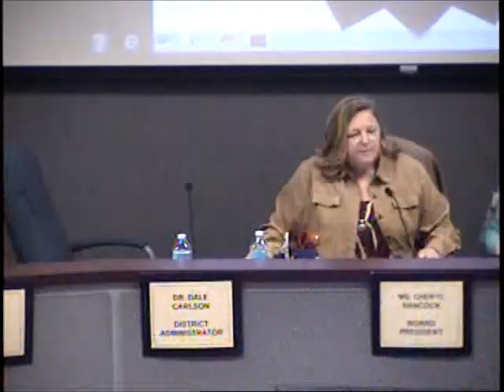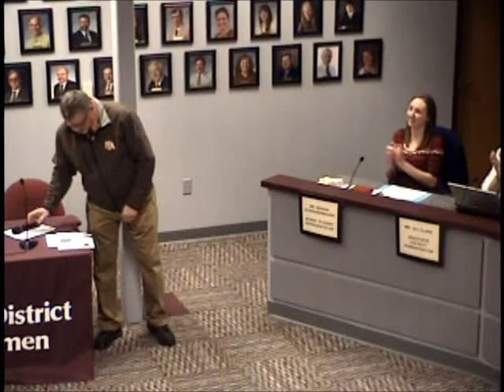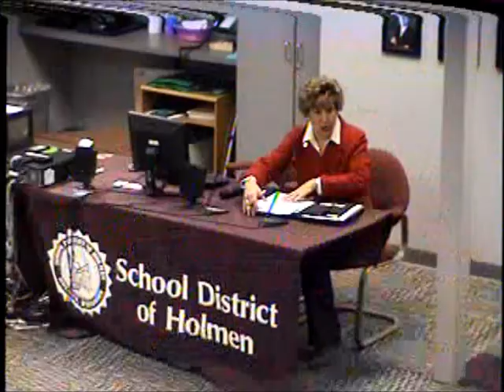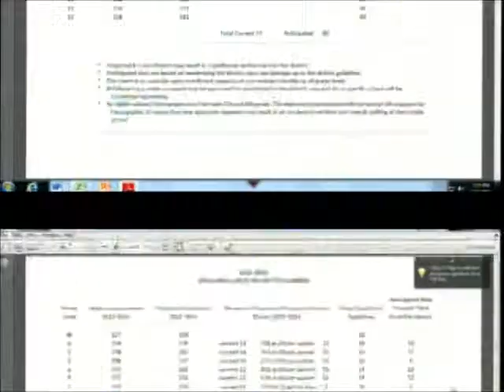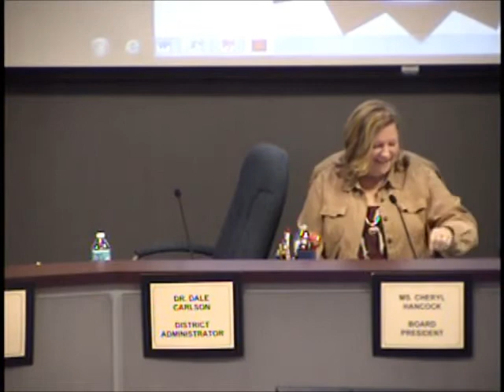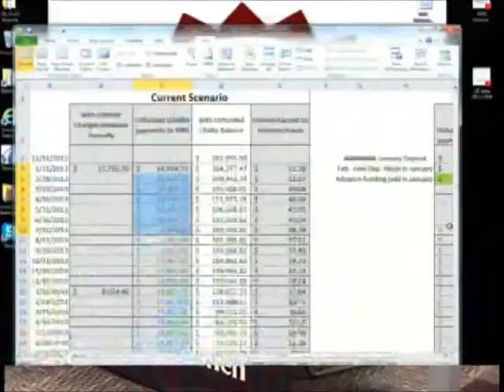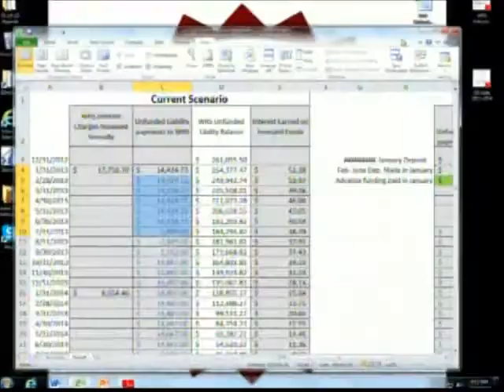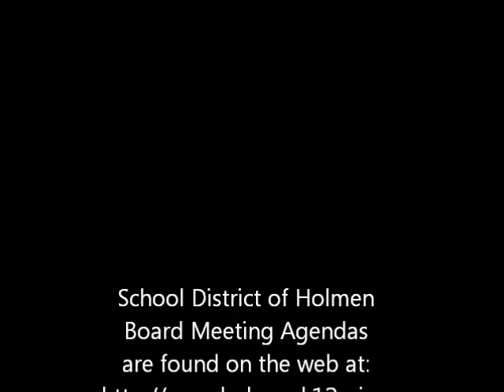Jan 14, 2013 School Board Meeting